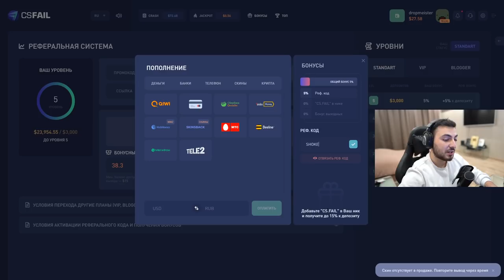ПРО ИГРОК ПОЛУЧИЛ VAC BAN ЗА SKINCHANGER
В этом ролике мы пообщаемся с потенциальным про-игроком, который загубил свою карьеру из-за скинченджера